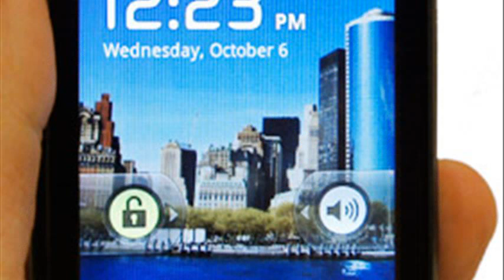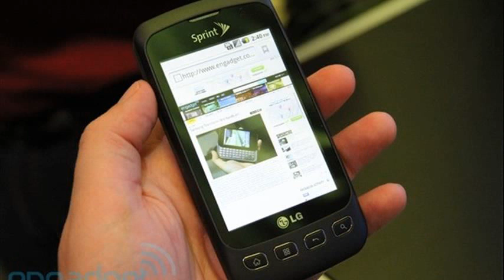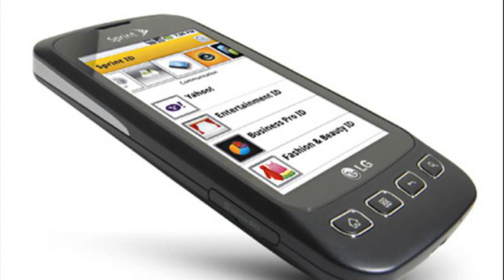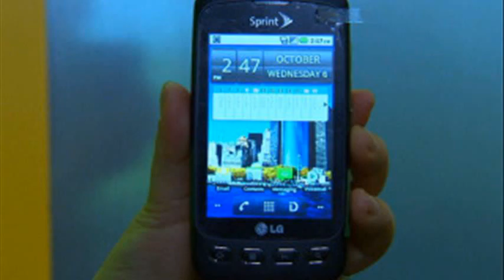lg optimus s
lg optimus specs
lg optimus s review
lg optimus s specs
lg optimus slider
lg optimus showtime case
lg optimus sprint